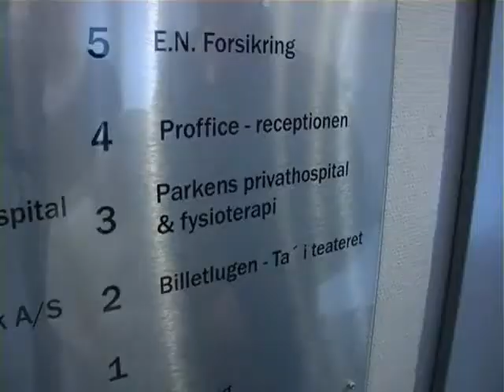Martin Vinggard signs for FC København